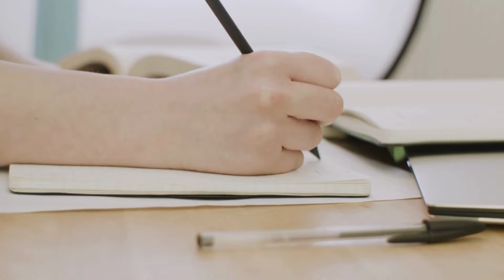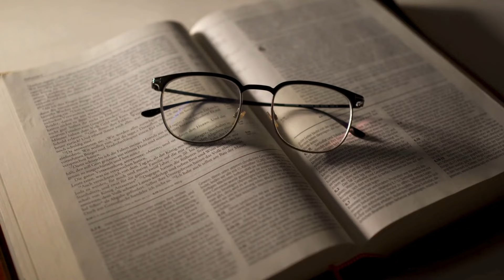Dummy School Vs Regular School for IIT Preparation : JEE 2026 | Class 11th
In this video we will compare the pros and cons of preparing for the IIT entrance exam at a dummy school versus a regular school setting for Class 11th students aiming for JEE 2026. Discover the various factors to consider and make an informed decision on the best approach to excel in your IIT preparation journey.

Hey, I am Vineet Khatri pass out from IIT Roorkee❤️, UPSC Mains qualifier, and former EX-HOD at Bansal Classes. With experience mentoring AIR 1 & 5, and over 5 million students, I'm here to share valuable insights and tips.

Awesome content is available for IIT JEE ,BITSAT , WBJEE exam which includes :

1. Best one shot series for JEE chemistry , physics & maths and Fast revision series for Quick concept Grasping
2. Best Faculty team
3. Concept videos
4. Live classes
5. Mock Test series
6. Crash course